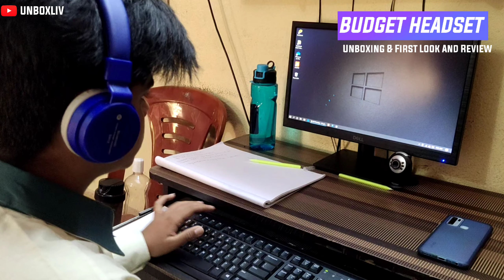Best Wireless Headset Under 1000 Rs | Best Budget Headset 🔥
🙏Welcome gys,

Video title = Best Wireless Headset Under 1000 Rs | Best Budget Headset 🔥

buy link
flip kart =

✋Hello everyone its me Rajdipe Sadhukhan from UNBOXLIV youtube channel. 🧐And if any gadgets related topic comes in your mind you can comment me . 😌I will make video on that topic but it must be gadget related topic . 🙏Keep supporting me and I will work hard more hard for you.

My youtube gears 👇👇👇

Background light =
Camera phone =

Hope you will enjoyed . Thank u for watching today's video.

Mulakat hogi next video me 🙏🔥

Related keywords of this video